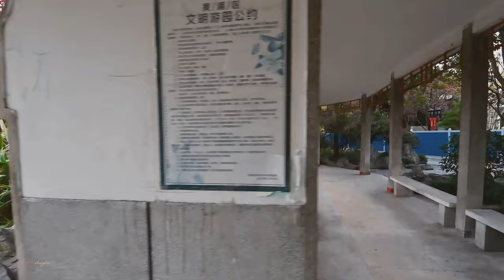Shanghai Park 深秋 维修中的复兴公园\ China streets \上海の街 \4K \ Z6ii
本来想去复兴公园看落叶的，结果公园在维修中，大部分被围了起来，只好随意的看了看。
在影片的前段拍摄中发现画面失焦了，呈现的影像朦朦胧胧的，本想删除，但还是留下了片段，给自己长点记性。